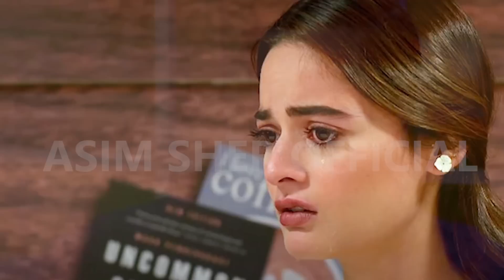Nand Episode 28 | Best Pakistani Drama | Episode 28 Latest Teaser/Promo | New Drama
Asim Sher Official Welcomes You
This is the channel where you will see all kinds of Dramas Stories, teaser, promos, and celebrities related content and much more entertainment related videos in future.
I'm a Drama Analyst I give my opinion and point of view on different dramas and different celebrities.
In our videos the images are used only for the better understanding of the video.
More!
In this channel we will upload Entertaining videos like Dramas, movies, personalities reviews, Celebrities reviews and much more .